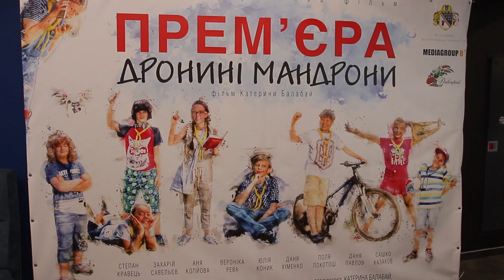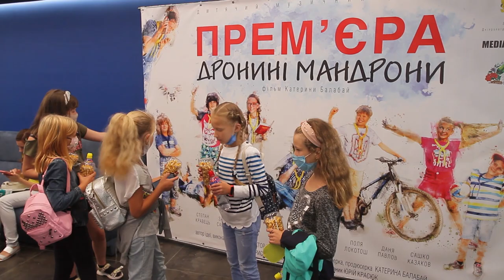Українські кінематографісти презентували дитячий мюзикл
У Дніпрі 15 липня кінематографісти провели прем’єрний показ дитячого музичного фільму “Дронині Мандрони”. Картину зняли за кошти області. Стрічка розповідає про історію дружби восьми дітей у таборі відпочинку.
Цей повнометражний фільм присвячений захопленням сучасних дітей, які  не уявляють свого життя без гаджетів. Втім, обставини вимагають тимчасової відмови від звичних іграшок та насолодитися реальним життям, спілкуванням і дружбою.
Віктор Боняк, виконавчий продюсер: “Ця ідея фільму виникла ще 2 роки тому, коли в нас був початок фестивалю, і ми зібрали Харківську область, Дніпропетровську, проводили його в таборі. І тоді вирішили, що треба зняти фільм про це. Ідея — щоб це були IT-шні діти, щоб у них забрали мобільні телефони, і вони займалися — хтось вибрав танці, хтось народну творчість — це петриківка. Фільм знятий за бюджетні кошти, кошти обласної ради, кошти налогоплатників».
Стрічку знімали у Петриківці та на Харківщині. Перед знімальним процесом юні артисти пройшли серйозний кастинг. На вісім дитячих ролей охочих було 450. Режисерка фільму каже, що з дітьми працювалося дуже легко. Юні актори мають театральний досвід, тому звикли до дисципліни й були готові працювати.
Катерина Балабай, режисерка фільму: “Деякі діти-актори з театрів, деякі - з танцювальних колективів. Взагалі помітно, коли дитина ходить на гуртки, то це, найперше, - дисципліна. Вони вже дисципліновані. Вони знають, що таке слухати керівника, що таке повторювати кілька дублів".
На прем’єру завітали актори з Харкова. Степан грає головну роль хлопця Дроню. Юному актору 13 років. Від першого досвіду в кіно — у захваті. Бажає продовження.
Степан Кравець, виконавець головної ролі фільму: “Це мій перший досвід у кіно і взагалі в зйомках. У театрі я займаюся 4 роки. Мені дуже сподобалося. Я б хотів ще б далі просуватися в цьому плані з задоволенням".
Прем’єра фільму “Дронині Мандрони” зібрала два зали кінотеатру. Глядачів розсаджували згідно з карантинними обмеженнями — через сидіння, щоб дистанція між людьми була не менш ніж 1,5 метра.